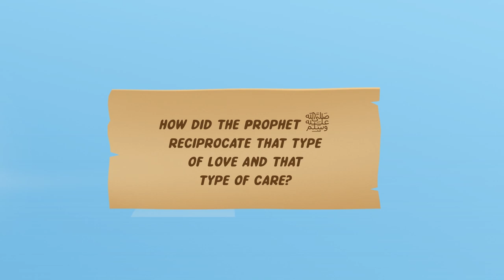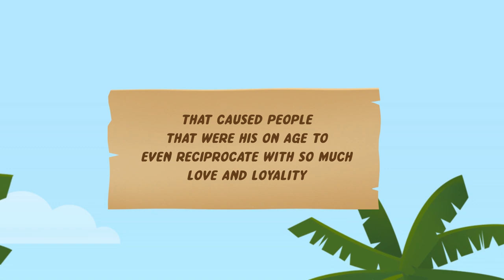Being Best Friend: The Prophet (ﷺ) and Abu Bakr (رضي الله عنه) | A Friendship that Changed the World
The Prophet (ﷺ) and Abu Bakr (رضي الله تعالى عنه) knowing each other when the Prophet (ﷺ) was 12 and Abu Bakr was 10 years old.